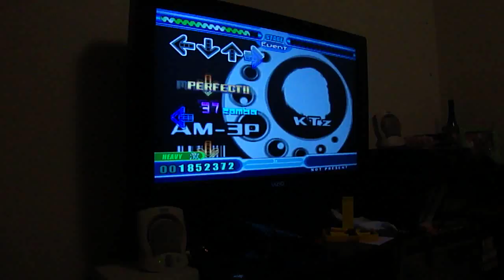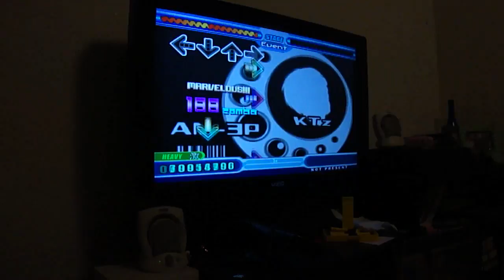DDR AM-3P on Heavy, Sightread, WeatherVixen09 vs SoundFx09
This is the entry for the DDR league. I decided to upload my very first time EVER doing this song. I have known this song to be a classic, but it never sounded exciting enough for me to actually play it haha. SoundFx09 gave me a list and I chose this song because it's one I hadn't played.

Here it is, 1 pad miss, AM-3P on heavy/expert, sightread, speed: x3, barefoot (lol, I wanted the steps to be quieter). Using Max 2 scoring I do believe (on stepmania, hey don't hate). Judgement level 4 was used.

I had a lot of fun, especially wearing my panda hat!!